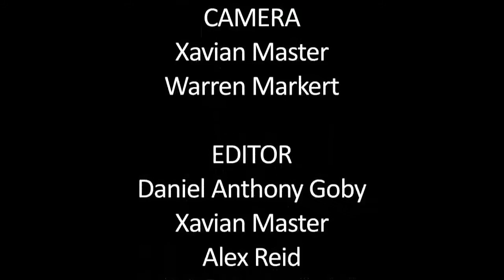Part Seven - Ian Goldin- The Forum Secret Garden Party- The world in 2050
Director of Oxford University's James Martin 21st Century School - an interdisciplinary research initiative tackling the biggest global challenges. Former advisor to Nelson Mandela and knighted by the French Government, his uniquely informed talk on the World in 2050 will address the most pressing risks and promising opportunities of the 21st Century.